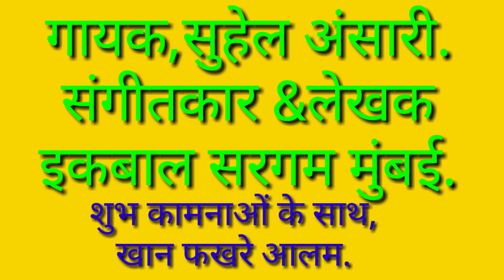कोरोना पर आपने कभी नहीं सुना है गाना.